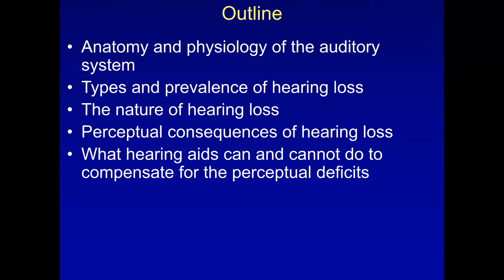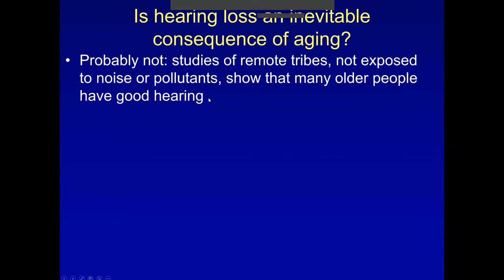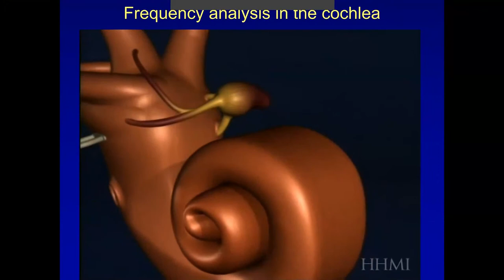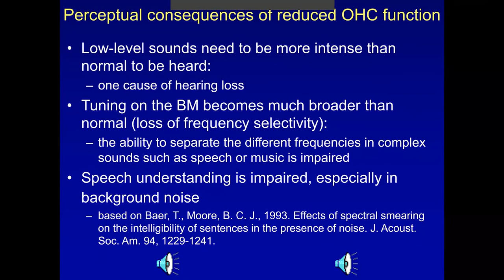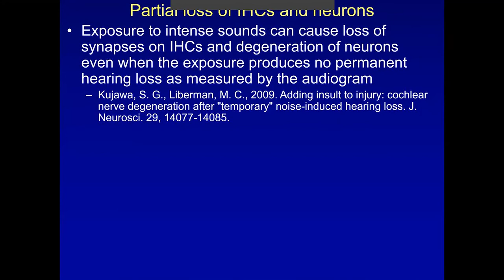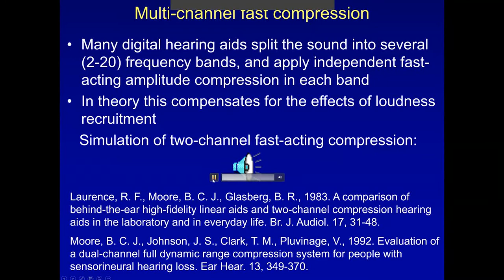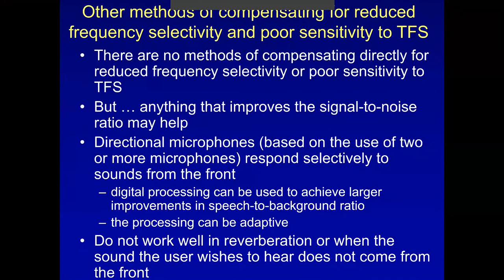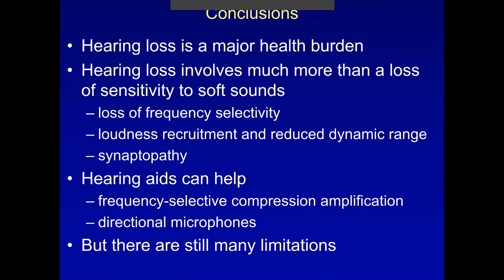Professor Brian C.J. Moore's lecture "Benefits and limitations of hearing aids"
Professor Brian C.J. Moore's lecture at the joint seminar of Department of Acoustics of Adam Mickiewicz University and Committee on Acoustics of the Polish Academy of Sciences, Poznań 15/12/2020.

“Benefits and limitations of hearing aids”

seminar chairman: prof. UAM dr hab. Andrzej Wicher

Abstract:
Hearing loss affects more than 10% of the adult population in most countries, and is especially prevalent among the elderly. The most common form of hearing loss arises from dysfunction of the cochlea in the inner ear. In most cases, the only form of treatment is via hearing aids or (for profound losses) cochlear implants. In this talk I will review some of the perceptual consequences of hearing loss, which involve much more than just loss of sensitivity to weak sounds. I will then describe the signal processing that is performed in hearing aids and will consider the extent to which hearing aids “compensate” for hearing loss. Possible avenues for the future will be discussed.

Biography for Brian C.J. Moore
Brian Moore is Emeritus Professor of Auditory Perception in the University of Cambridge. His research interests are: the perception of sound; development of new diagnostic tests of hearing; design of signal processing hearing aids for sensorineural hearing loss; methods for fitting hearing aids to the individual. He is a Fellow of the Royal Society, the Academy of Medical Sciences, the Acoustical Society of America, The Audio Engineering Society, The British Society of Audiology, and the Association for Psychological Science, and an Honorary Fellow of the Belgian Society of Audiology and the British Society of Hearing Aid Audiologists. He is President of the Association of Independent Hearing Healthcare Professionals (UK). He has written or edited 20 books and over 730 scientific papers and book chapters. He has been awarded the Littler Prize and the Littler Lecture of the British Society of Audiology, the Silver and Gold medals of the Acoustical Society of America, the first International Award in Hearing from the American Academy of Audiology, the Award of Merit from the Association for Research in Otolaryngology, the Hugh Knowles Prize for Distinguished Achievement, and an honorary doctorate from Adam Mickiewicz University, Poland. He has been selected to receive the Lifetime Achievement Award from the American Auditory Society. He is wine steward of Wolfson College, Cambridge. In his spare time he likes playing the guitar and fixing things.